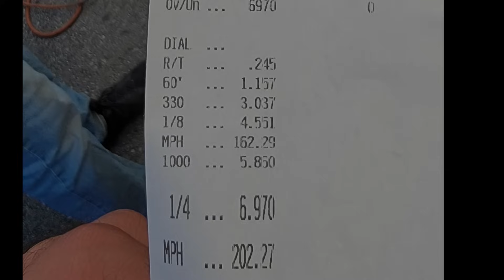AVENGING THE BLUE GOOSE 1ST 6 SECOND 6R80